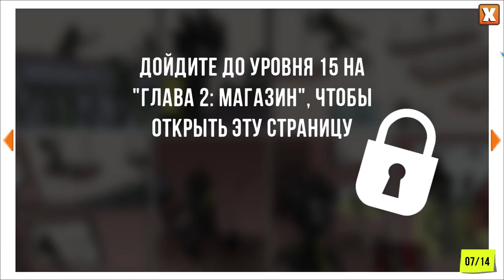Stickman Zombie Shooter СТИКМАН ПРОТИВ ЗОМБИ 💀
Stickman Zombie Shooter - 2D экшен про стикмана, что живёт в мире после зомбиапокалипсиса. Остатки человечества переселились на природу и в сельские места, где было поменьше населения. А одиночки, такие как наш персонаж, периодически совершают вылазки в густонаселённые районы. Для поиска припасов и увлекательного времяпрепровождения за истреблением легионов мутантов. Геймеры будут использовать как огнестрельное оружие и взрывчатку, так и холодно-дробящие экземпляры смертоносных гаджетов. Высокая динамика, разнообразие уровней и ситуаций, забавные случаи, прокачка и многое другое порадует фантов сеттинга.